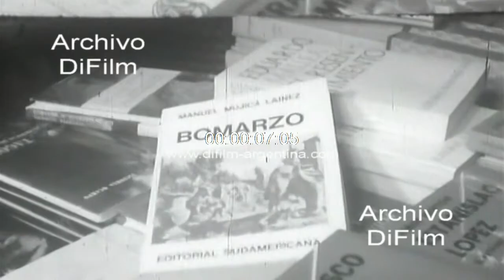DiFilm - Libreria Ateneo Marta Lynch Rodolfo Walsh Victoria Ocampo 1967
Bs. As.: En la Librería Ateneo, se lleva a cabo la presentación de nuevos libros. Primeros planos de Marta Lynch, Manuel Mugica Lainez y Dalmiro Saenz, entre otros, firmando los ejemplares de libros. Primeros planos de un ejemplar del libro Bomarzo. Primeros planos del escritor Rodolfo Walsh y de la editora y ensayista Victoria Ocampo, ambos visitando la librería. (Sin sonido)
Fecha: 23/9/1967
Duración: 25 segundos
Código del film: A-24859